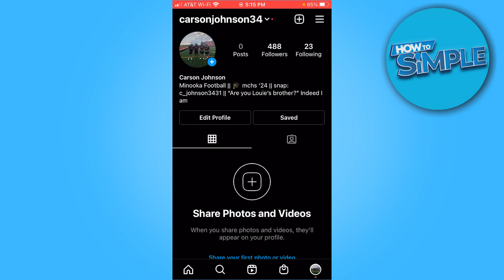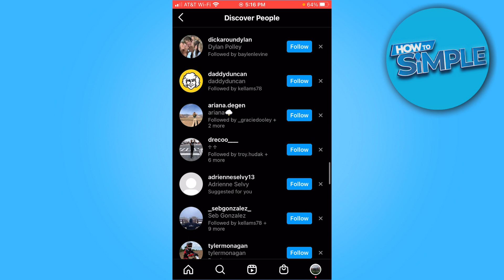How to Find Someone on Instagram With Phone Number (2025)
In this video I'll show you how to find instagram ID using phone number. The method is very simple and clearly described in the video. Follow all of the steps in the video, and find anyone on instagram by their phone number

That's how you can find someone on instagram using their phone number